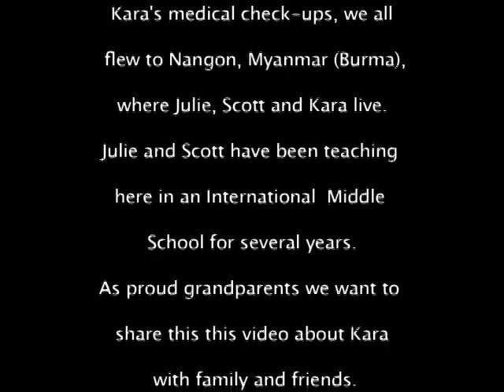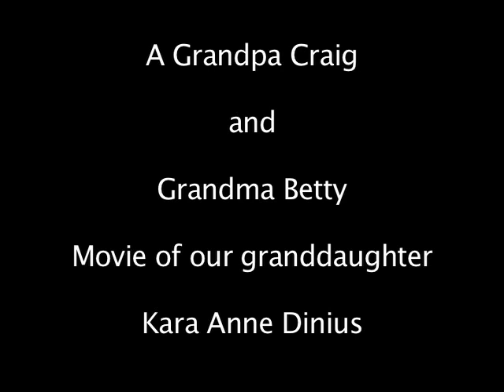Kara Anne in Thailand and Myanmar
We met our new granddaughter for the first time in Bangkok, Thailand in October '09 where her parents Julie and Scott had Kara for a medical check-up before returning to Yangon, Myanmar where they are teachers.  We stayed a few weeks in Myanmar to enjoy our new granddaughter and visited other interesting parts of the country